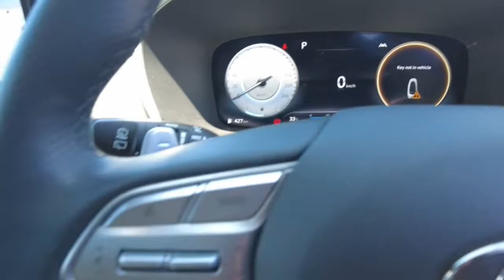2022 Hyundai Santafe Myaree, Fremantle, Booragoon, Kardinya, Palmyra, WA 620223338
New 2022 Hyundai Santafe  available in Myaree, Western Australia. Servicing the Fremantle, Booragoon, Kardinya, Palmyra, WA area.

Melville Hyundai
170 Leach Hwy